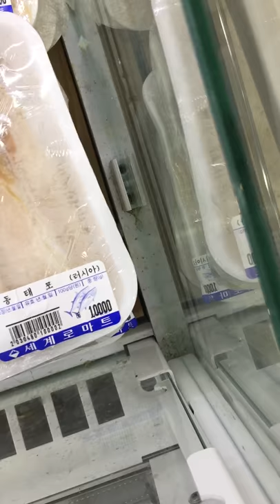Korean fish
Korean food and fish